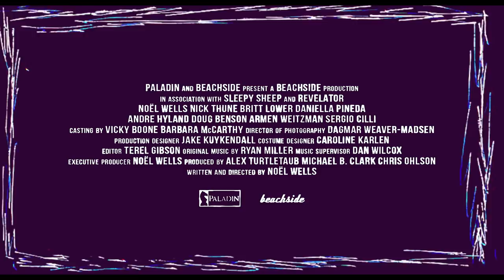Mr. Roosevelt Trailer #1 (2017) | Moveiclips Indie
Mr. Roosevelt Trailer #1 (2017): Check out the new trailer starring Noël Wells, Nick Thune, and Britt Lower! Be the first to watch, comment, and share Indie trailers, clips, and featurettes dropping @MovieclipsIndie.

After a loved one falls ill, struggling comedian Emily Martin returns to her college town of Austin, Texas and must come to terms with her past while staying with her ex-boyfriend and his new girlfriend.